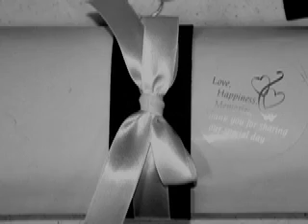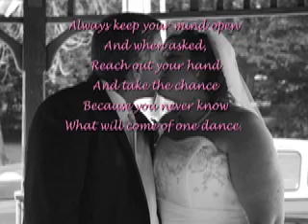Jo Ellen and Terry's Wedding